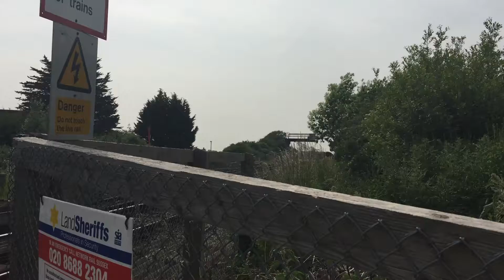GWR 150128 @ Barnham - 10/6/16